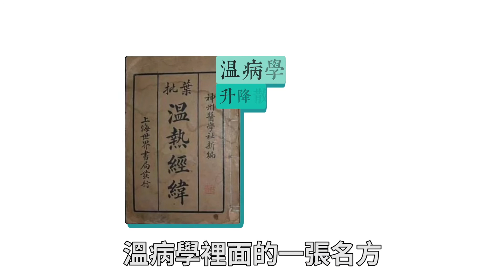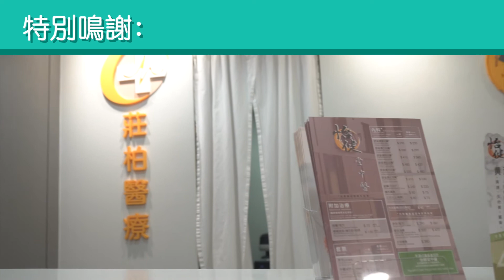【中醫話齋 - 第三集】對付新冠肺炎有甚麼有效處方？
陳恒鑌：這段時間手機不停響，經常收到有甚麼方，究竟煲還是不煲好呢？

楊醫師：在網上流傳的方現在有好多，因為中國好多地方、各個省區都有醫療人員診症，每一個地方的天氣，大家的體質、飲食、生活習慣都不同，於是乎出的方大家都不一樣。如果你見到這麼多方眼花繚亂，最好問過你熟悉的中醫師才能用。在這麼多張方裡面，我知道在廣州，就是鐘南山所在的醫院，他都出了一張預防的涼茶方。由於廣州同香港的水土、氣候、飲食文化都比較接近，我都是傾向於用這個方多些。

陳恒鑌：可不可以介紹下這張方有什麼來由、特色？

楊醫師：這張方看上去好不起眼，裡面就有柴胡、北芪、薏米、蒼術、麥冬、北沙參、甘草、金銀花、蟬蛻、僵蠶、大黃、薑黃，這十二味藥。裡面就包含了調理脾胃，清熱祛邪，透熱的作用。它的藥平平無奇，但是包含了非常非常出名的「溫病學」裡面的一張名方， 叫做「升降散」。「升降散」可以將鬱熱調節、疏散，從而解除溫病的問題。

陳恒鑌：這條方大有來頭，不過我相信不同地方都真的有好多不同的處方，因為水土、氣候、環境都不同，所以大家千萬不要在手機上看到不同處方就用來煲。如果有需要的話，還是要找中醫師諮詢下。

今日好多謝楊醫師花那麼多時間幫我們講肺炎同養生的辦法，不過今日時間有限，先說到這裡，下一節我們會和楊醫師講其他的問題。